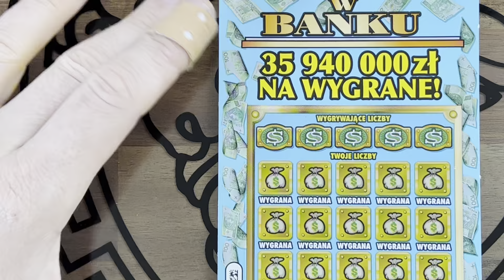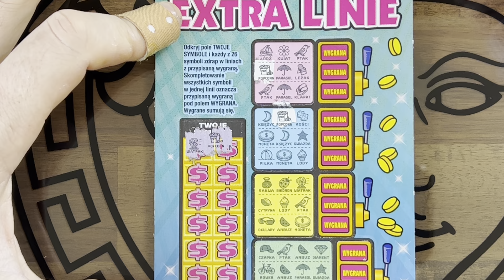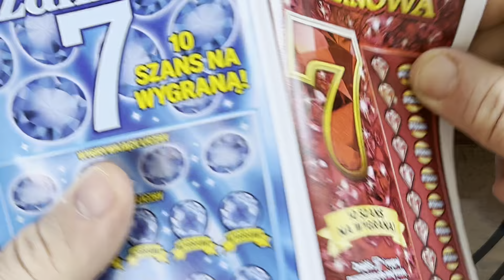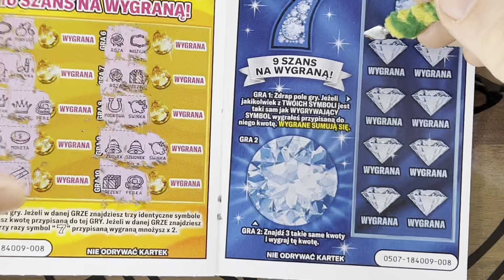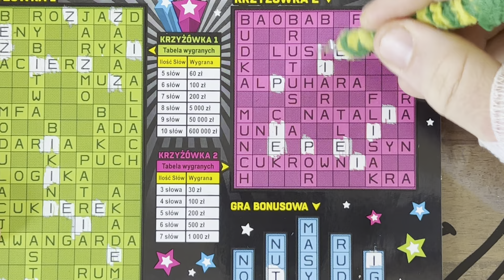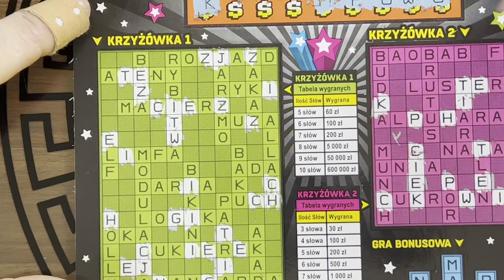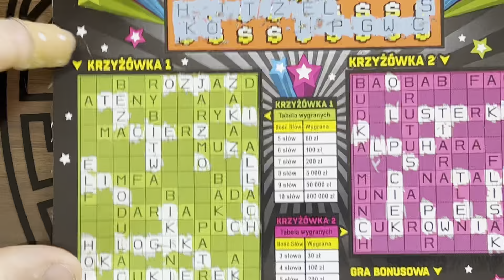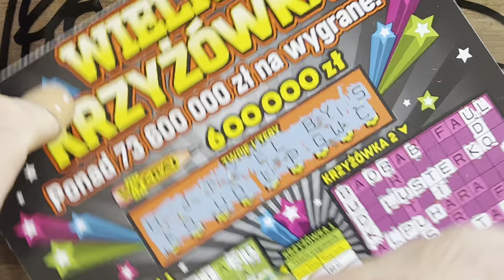PIĄTEK JAK 13 -TEGO